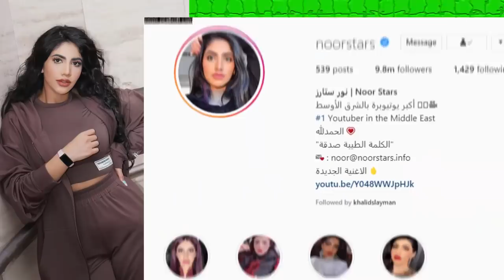انس الشايب يفضح بيسان اسماعيل ويسبها وجواني يسب بيسان وتهجم مو فلوقز على نارين بيوتي ونور مار !!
اصالة المالح
Music anasala
Alwan tube
Related
مملكة القصص
Related
Mo Vlogs
Ahmad Aburob
هلكني المرض !!